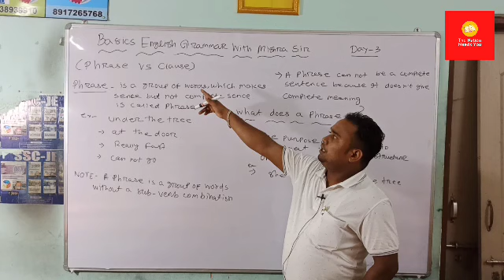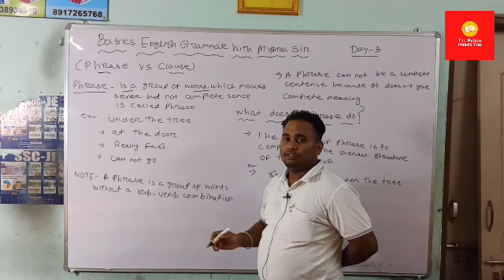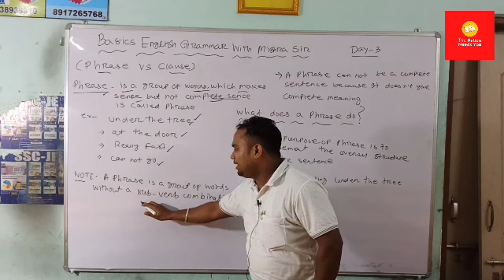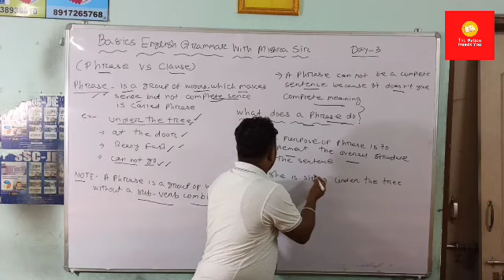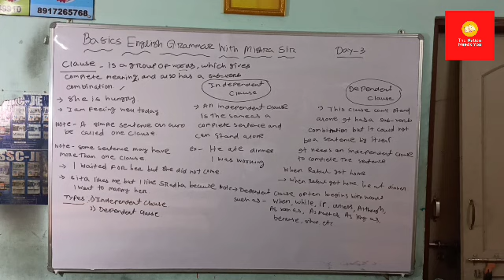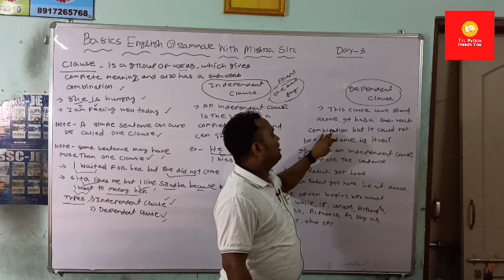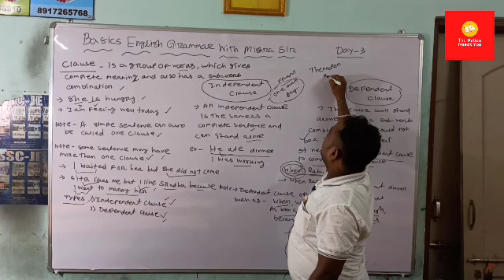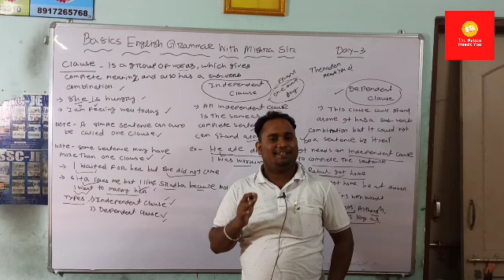Basics English Grammar With Mishra Sir // Day-3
🔴English Grammar By Mishra Sir🔴

    Welcome all to my YouTube channel thenationneedsyou in this video you will easily understand all the basics English grammar ,You can convert frustration into fascination by watching this video because it lends you the practical approach towards all the myths regarding English as a second Language.
                                                                                                     Regards Mishra Sir